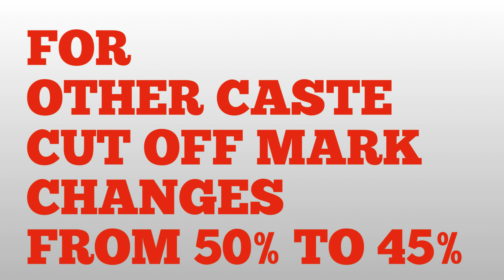TNEA 2019 anna university engineering minimum eligibility mark change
Anna university engineering counselling minimum eligibility mark change TNEA 2019 cutoff marks change